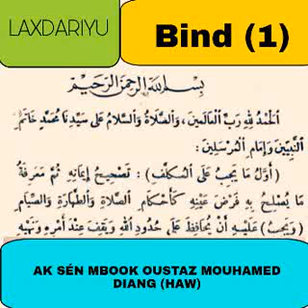LAXDARIYU BIND(1)AK SÉN MBOK AL OUSTAZ MOUHAMED DIANGE (HAW)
شرح متن الأخضري بالولوفية مع الأخيكم الأستاذمحمدجانج